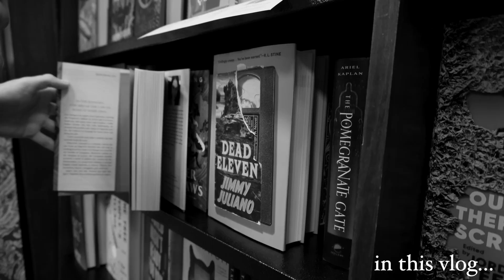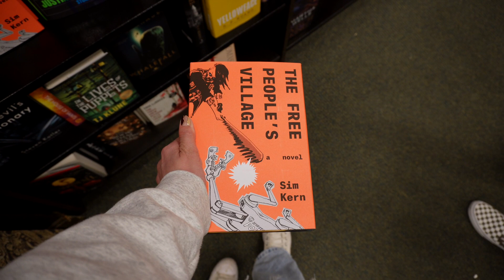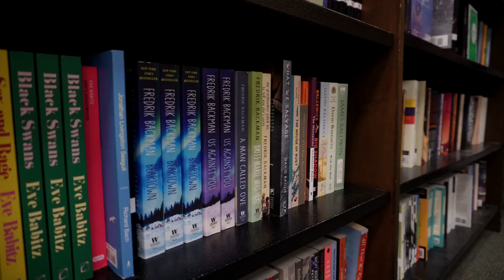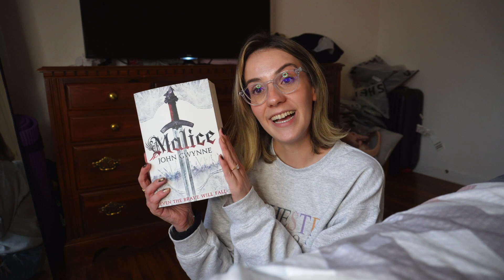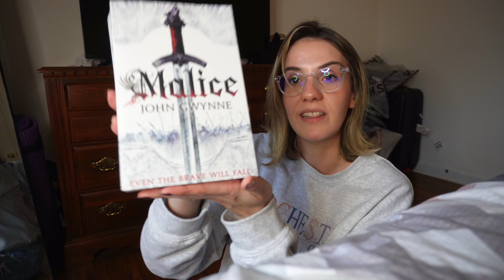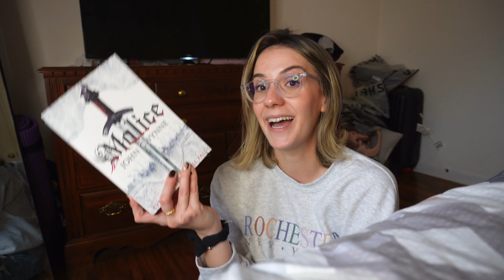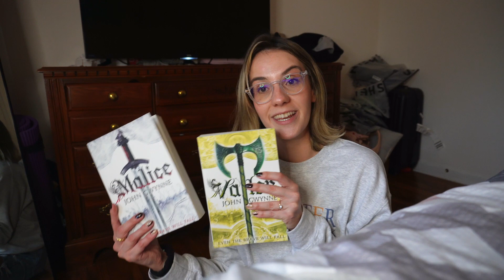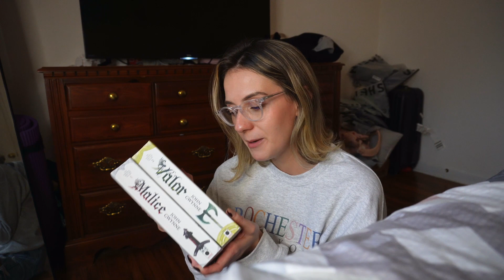come to barnes and noble with me: book shopping + book haul 📚✨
come to barnes and noble with me on this cozy book shopping vlog! 📚